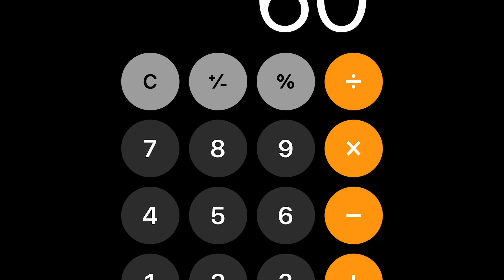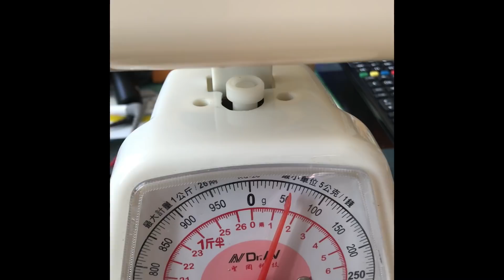【手作】左手香膏製作過程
200公克左手香、200公克初榨橄欖油、60公克蜂蠟、精油數滴